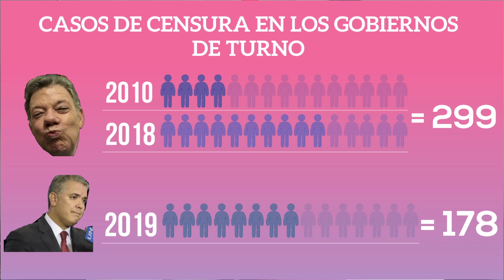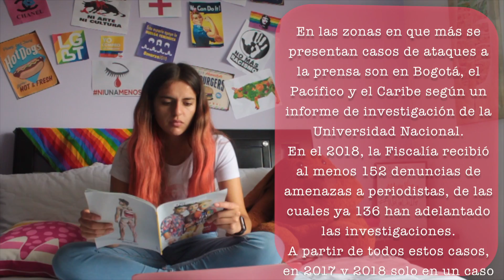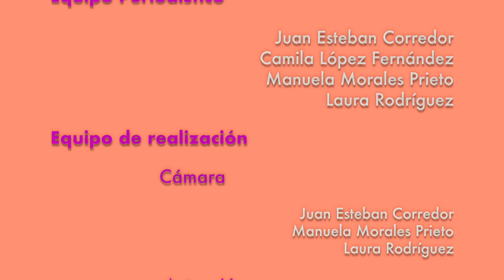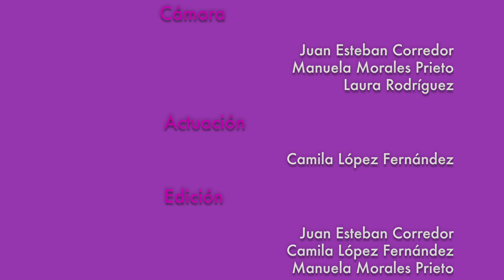Los jóvenes, en todo y... ¿en nada?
'Detodito' es un personaje que representa a la juventud actual: vegana, activista LGBTI, feminista y ambientalista que le ha dado por indignarse (con razón) por un tema que ha afectado y sigue afectando al periodismo y a los colombianos: la censura.